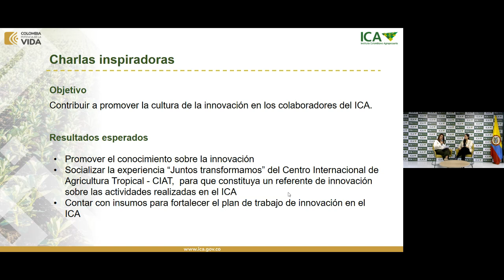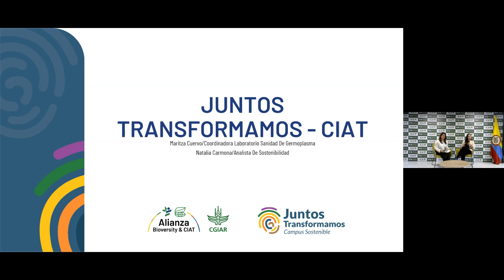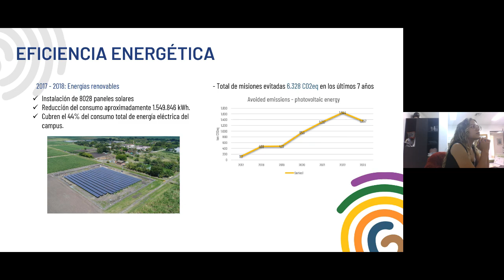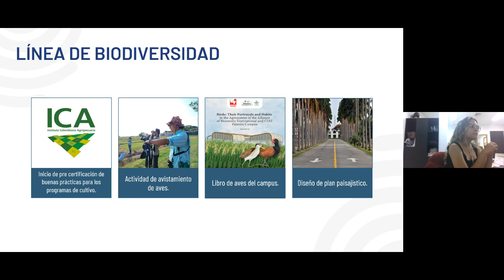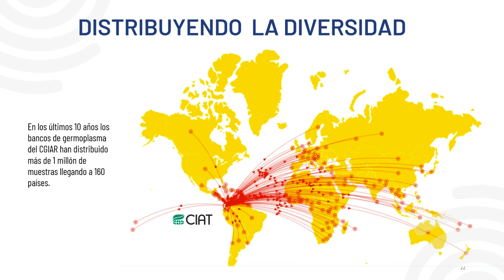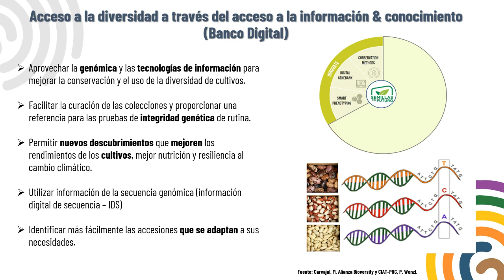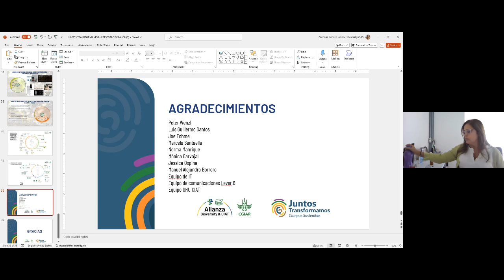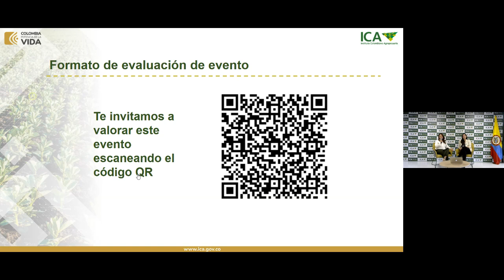ICA | Charla inspiradora IV ICAInnova